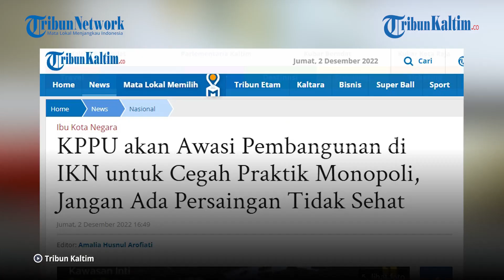KPPU akan Awasi Pembangunan di IKN untuk Cegah Praktik Monopoli, Jangan Ada Persaingan Tidak Sehat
Pembangunan Ibu Kota Nusantara (IKN) di Kabupaten Penajam Paser Utara (PPU), Kalimantan Timur (Kaltim) menjadi perhatian semua pihak.

Salah satunya, Komisi Pengawas Persaingan Usaha (KPPU) akan ikut serta mengawasi pembangunan IKN Nusantara di Kaltim.

Komitmen KPPU untuk ikut mendukungan program IKN ini disampaikan Ketua KPPU Afif Hasbullah di Jakarta, Kamis (1/12/2022).

Kamis (01/12/2022), Afif Hasbullah mengatakan, "Kami tentu akan mendukung program presiden untuk Ibu Kota Negara baru.

Kami juga menyiapkan diri untuk menjadi bagian daripada suksesnya pembangunan IKN tersebut.

Tentu saja yang bisa dilakukan oleh KPPU adalah dalam bidang pengawasan mengenai barang dan jasa.

Editor: Robin